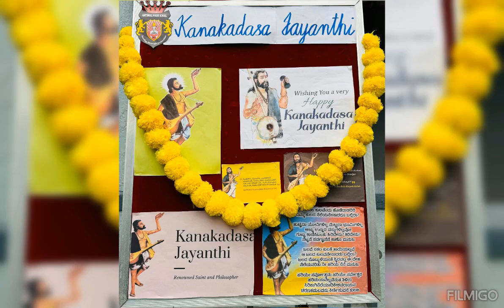18 November 2024